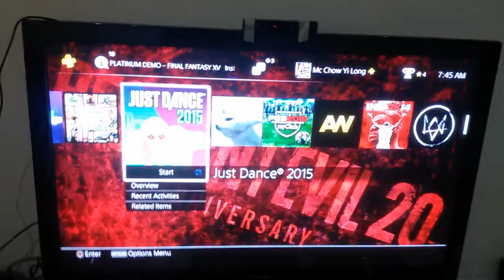Blame just dance 2016 gameplay with me